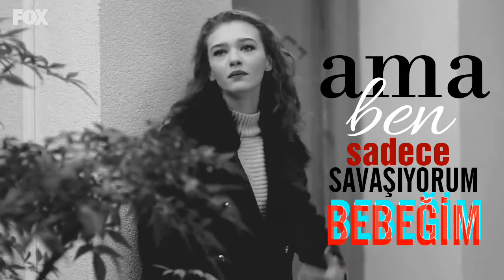Black and Blue 🖤&💙